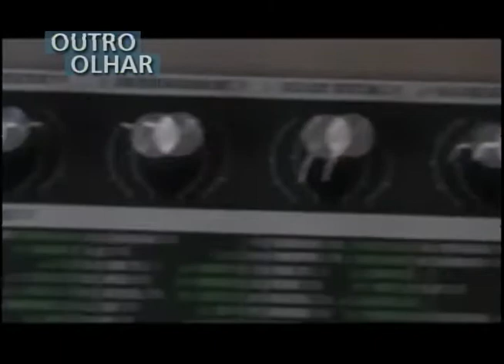OUTRO OLHAR - Dia do músico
No dia do músico, o quadro Outro Olhar faz uma homenagem a esses profissionais que tornam o mundo melhor. A direção é de Daniel Inácio Vargas.